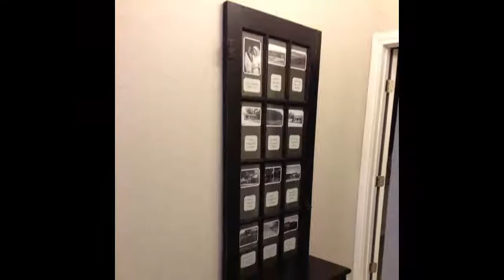25 Cool Ways to Recycle a French Door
Including recycled objects in home decor is a trend that is going nowhere in the coming years. So, why not include something in your home too? For example one or more salvaged french doors can look great either indoor or outdoor. There are many ways to recycle french doors.